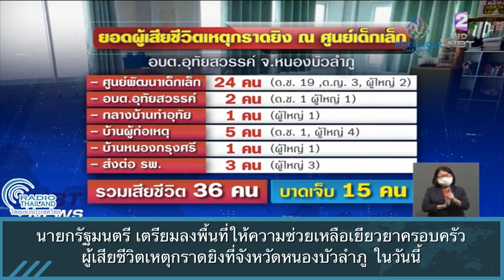นายกฯเตรียมลงพื้นที่ให้ความช่วยเหลือเยียวยาครอบครัวผู้เสียชีวิตเหตุกราดยิงที่จังหวัดหนองบัวลำภู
นายกรัฐมนตรี เตรียมลงพื้นที่ให้ความช่วยเหลือเยียวยาครอบครัวผู้เสียชีวิตเหตุกราดยิงที่จังหวัดหนองบัวลำภู ในวันนี้